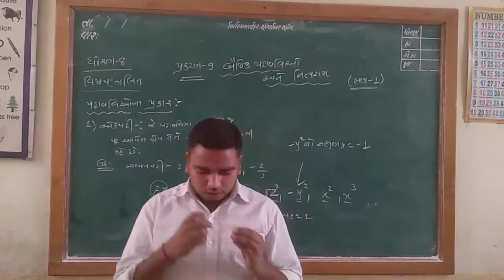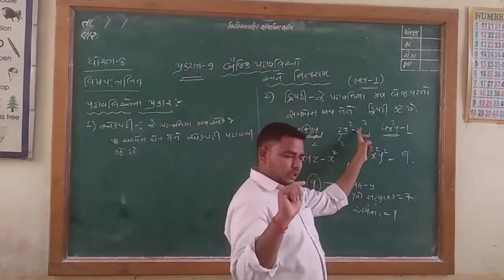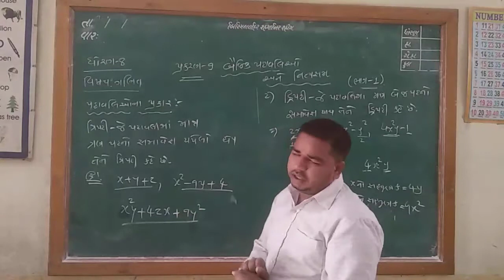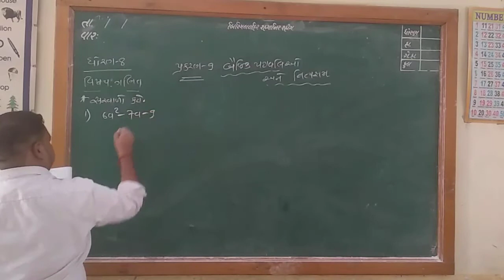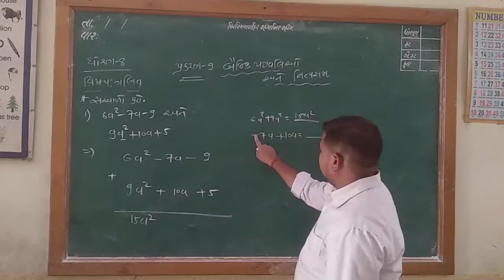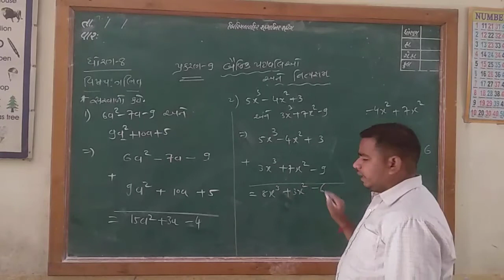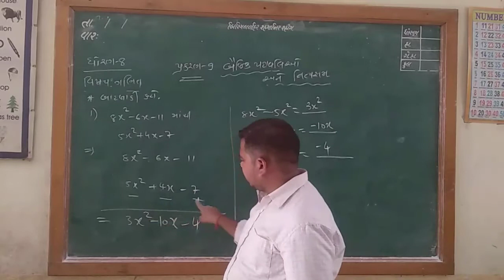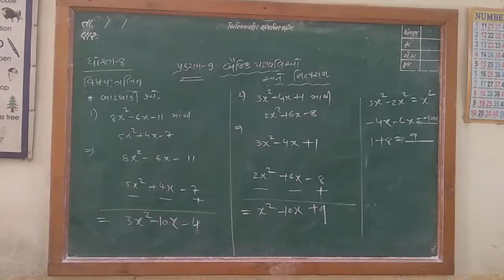ધોરણ- 8 વિષય- ગણિત પાઠ 9- બૈજિકપદાવલિ અને નિત્યસમ ભાગ-1